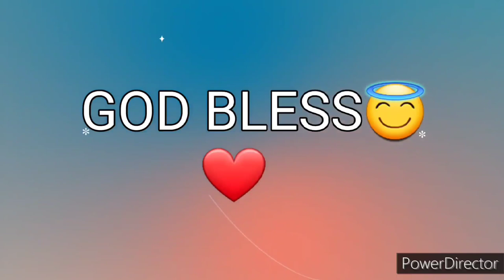Ang Salita ng Dios "BIBLIA" (1) Aklat sa Lumang Tipan GENESIS Chapter 34 Tagalog Audio